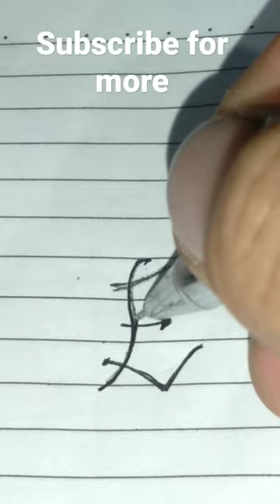LETTERING | DESIGN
This channel is showing you what kind of skills i have. Please rate my work so that i notice that my work has something wrong or need ro improve my ability to draw .. To all profitional and talented artist  there , please give me some advice or comment what do i need to improve my skills. Its been 17 year now , last time i draw this one. God bless us all . 😊😇🥰😍🤩😚